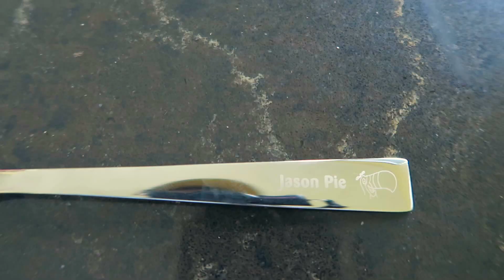The One With The Pickles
Today's vlog has some stuff and also some other stuff and also some pickles. It it what is is.